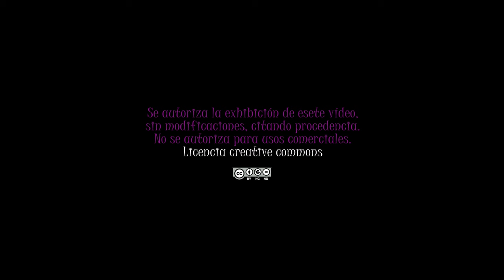El Huerto de las Monjas en 4K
Video 100 de nuestro canal
Pequeño, escondido y agradable jardín en el corazón del Madrid de los Austrias. En tiempos fué el huerto de un convento desaparecido en los años 70 victima de la voracidad de la especulación inmobiliaria.
Hoy es un jardín precioso que apenas puede visitarse los días de diario y en los horarios de las oficinas municipales aledañas, un despropósito, pero aun así, merece la pena disfrutarlo.